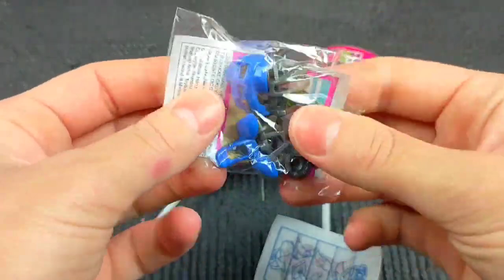ASMR BLACK Candy ENOKI MUSHROOMS BABY OCTOPUS TRUFFLE BLACK BEAN Lollipop 불닭팽이버섯 트러플짜파게티 먹 MUKBANG